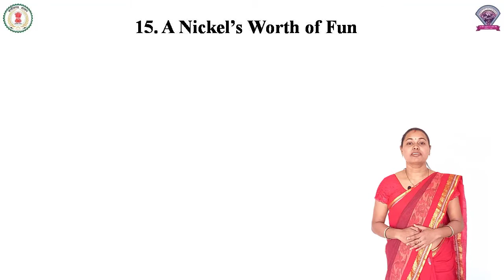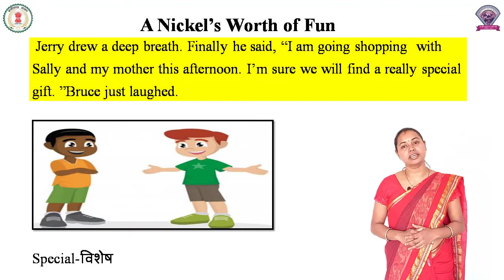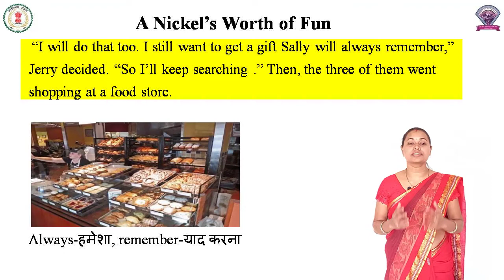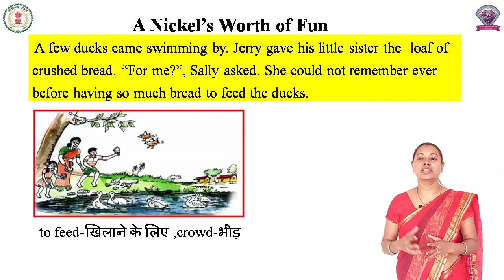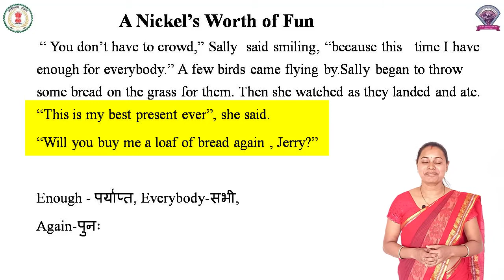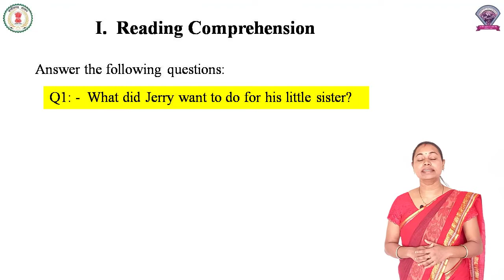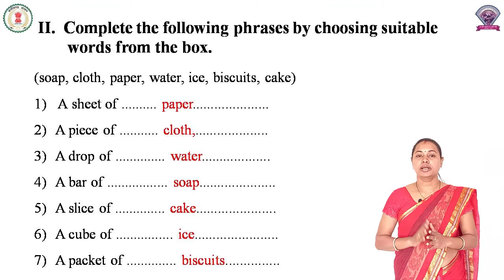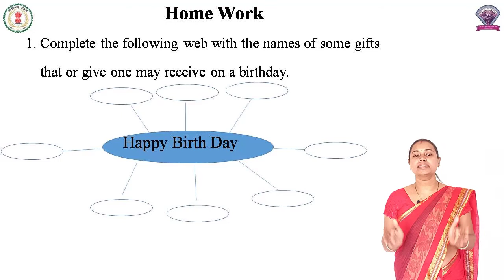Class - 6, Subject - English, Lesson 15 - A Nickel's Worth of Fun